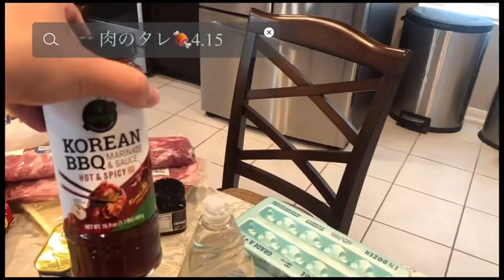【恐怖体験ブログ】ズボラなアラフォー専業主婦が食料危機に備えるブログ／怖かった話／インフレ／食料備蓄／購入品紹介／アメリカ生活／オーストラリアンシェパード犬／プリ子犬🐶／40代ブログ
今回もまた食料品の購入品紹介＋備蓄品等の紹介をします。今回は商品紹介をしながら一人でブツブツ語るだけのゆるーい動画になっております。気に入って貰えたら嬉しく思います。今回もご視聴頂きありがとうございます。